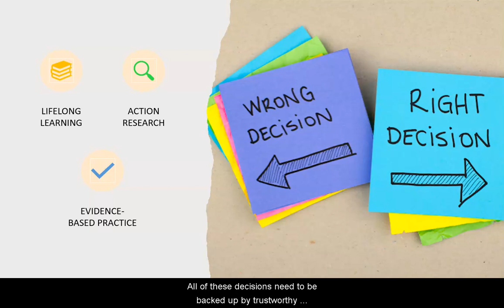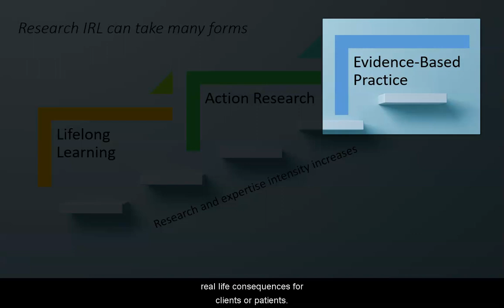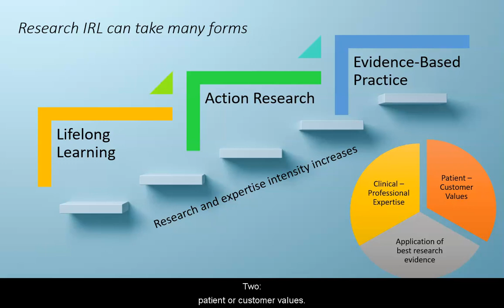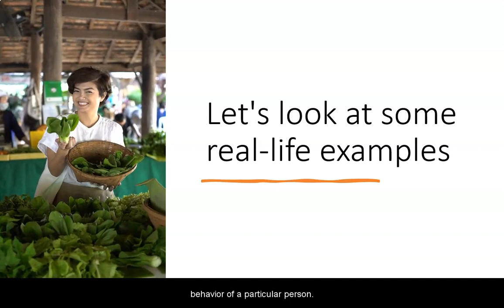Intro Information in Real Life final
This video is part of the Information in Real Life LibWizard Tutorial